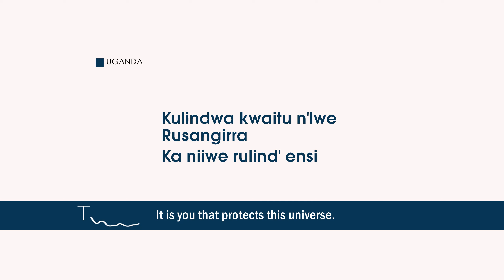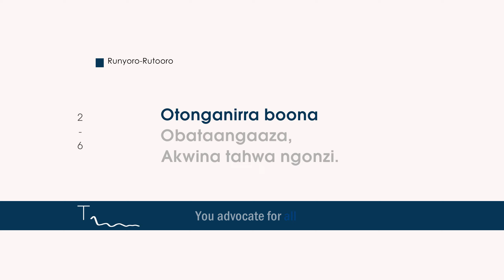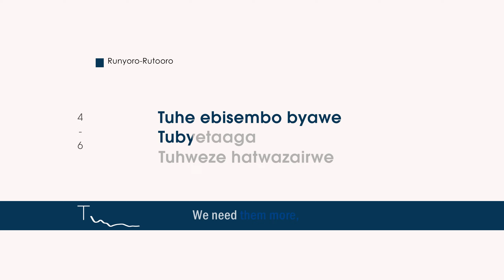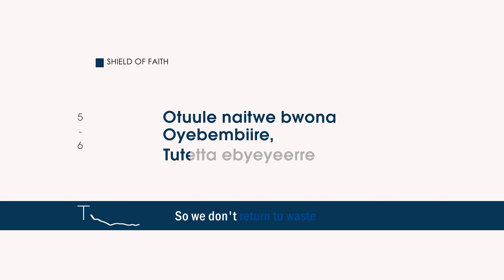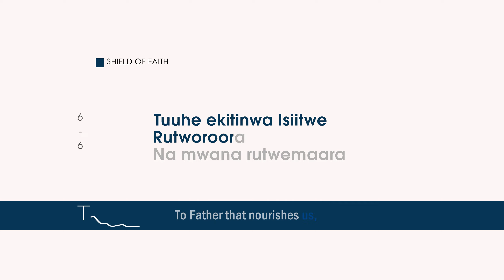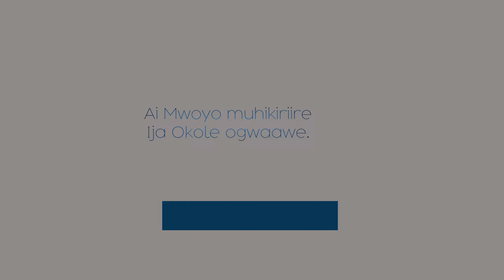Ai Mwoyo Muhikiriire - Catholic Hymn + English Lyrics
Runyoro Rutooro Catholic Hymn from Western Uganda ( Tooro/Bunyoro )
Ai Mwoyo muhikiriire
Muhumuza mitima
Ija tutaaga Iwe
Ka n'Iwe waturuhwiire
Watweeza, watukiza
Ija Okole ogwaawe.
Mbere otateire kaara
Hahwererra,
Ka n' iwe Ruha'maani
Kulindwa kwaitu n'Iwe
Rusangirra
Ka niiwe rulind' ensi
Ai Mwoyo muhikiriire
Muhumuza mitima
Ija tutaaga Iwe
Ka n'Iwe waturuhwiire
Watweeza, watukiza
Ija Okole ogwaawe.
Otonganirra boona
Obataangaaza,
Akwina tahwa ngonzi.
Ruhiira myoyo n'Iwe
Ogisesirra
Ehweza egiire eneema.
Ai Mwoyo muhikiriire
Muhumuza mitima
Ija tutaaga Iwe
Ka n'Iwe waturuhwiire
Watweeza, watukiza
Ija Okole ogwaawe.
Ha twirukiire niiwe
Turakenga,
Isiitwe Rutworoora,
Tukenge kandi Mwana
Rutwemarra
Taho Iwe, otalyeyerra
Ai Mwoyo muhikiriire
Muhumuza mitima
Ija tutaaga Iwe
Ka n'Iwe waturuhwiire
Watweeza, watukiza
Ija Okole ogwaawe.
Tuhe ebisembo byawe
Tubyetaaga
Tuhweze hatwazairwe
Biratutwara entaate
Mbere ohiira
Buli omu ayanywain'Iwe
Ai Mwoyo muhikiriire
Muhumuza mitima
Ija tutaaga Iwe
Ka n'Iwe waturuhwiire
Watweeza, watukiza
Ija Okole ogwaawe.
Rutendera itwe kantu
Tahumwiire,
Mubinge tutekaane.
Otuule naitwe bwona
Oyebembiire,
Tutetta ebyeyeerre
Ai Mwoyo muhikiriire
Muhumuza mitima
Ija tutaaga Iwe
Ka n'Iwe waturuhwiire
Watweeza, watukiza
Ija Okole ogwaawe.
Tuuhe ekitinwa Isiitwe
Rutworoora
Na mwana rutwemaara
Ka bombi Mwoyo rweza
Nawe ateeba,
Asinge Rutwomeeza
Ai Mwoyo muhikiriire
Muhumuza mitima
Ija tutaaga Iwe
Ka n'Iwe waturuhwiire
Watweeza, watukiza
Ija Okole ogwaawe.
TRANSCRIPTION +  ENGLISH TRANSLATION BY AYEBARE JOSHUA